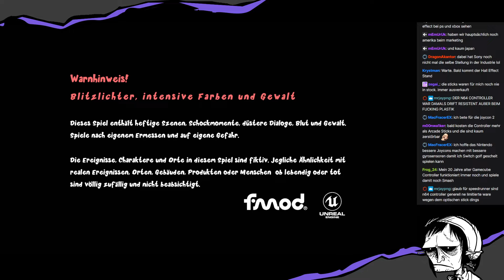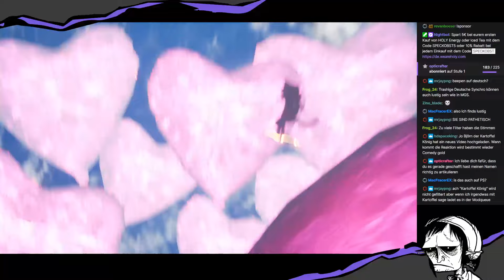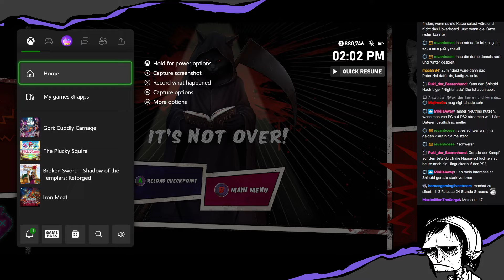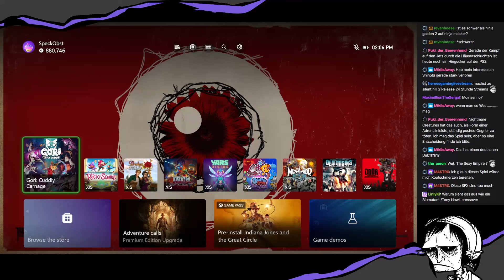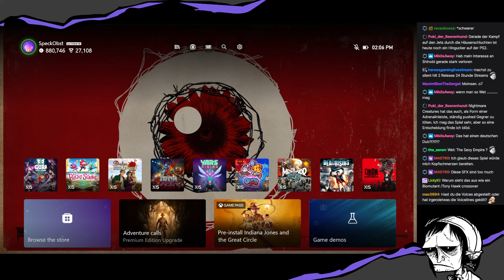STOP TALKING PLEASE JUST STOP TALKING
Ohne Voiceover so viel besser